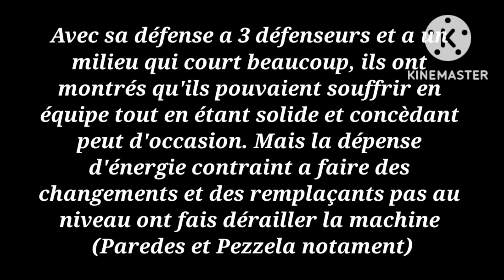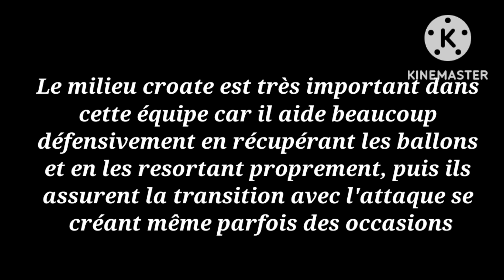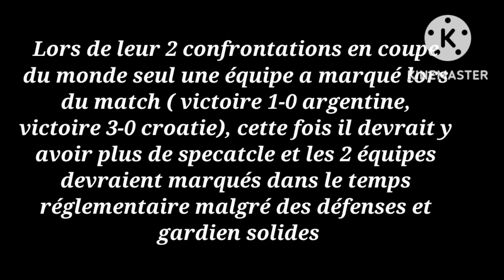Argentine-Croatie Demi-finale de la coupe du monde 2022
Pour savoir les prochaines videos
Objectif 50 abonnés avant la fin du mondial